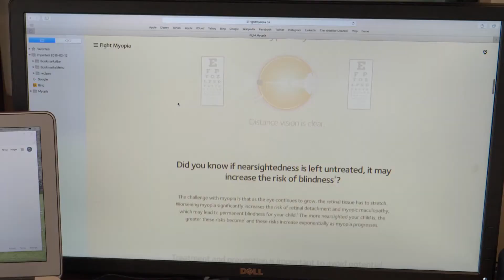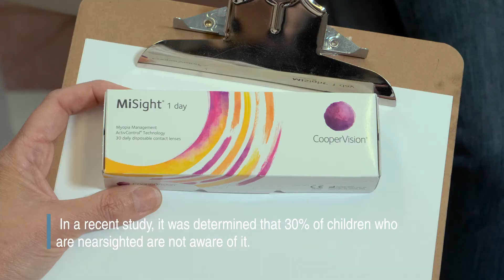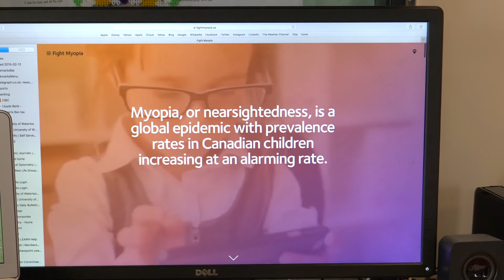The Myopia Epidemic in Children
Doctors have long thought that too much time spent looking at near objects like books and electronic screens, puts children at risk of increased Myopia. However, a major article published in 2015, in the journal, “Nature” summarized a body of literature, showing that it is actually time spent outside that most significantly affects a child’s risk of developing Myopia. This article brought this issue into the public eye. Children in the study who spent at least three hours outside on sunny days had a significantly lower risk of developing Myopia.

Listen in as Dr. Debbie Jones & Dr. Joshua C. Smith share why Myopia is increasing in children.